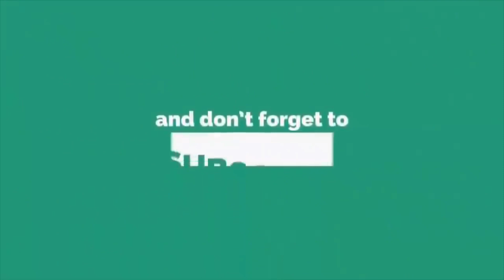যে কারণে বাবাকে ভিডিও কলে রেখে মেয়ে নিজেকে নিজে হ/ত্যা | এক্সপোজার